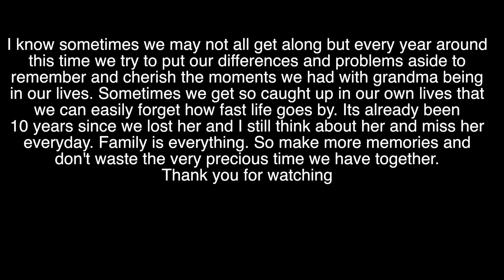Grandma 10 years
this year makes it 10 years since we lost our grandma and we decided to have the family reunion in Houston Texas .